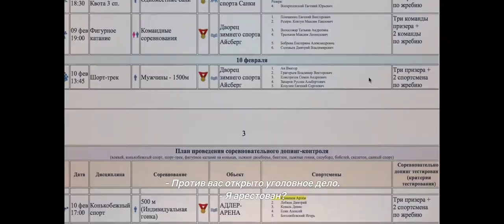Икар | Icarus (2017) | Трейлер с русскими субтитрами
Узнав, что его кумир Лэнс Армстронг признался в употреблении запрещённых веществ, в 2014 году велогонщик-любитель Брайан Фогель решает на собственном примере доказать несовершенство антидопинговой системы. Он обращается за помощью к бывшему главе американской лаборатории, но тот, опасаясь за репутацию, направляет Фогеля к российскому коллеге Григорию Родченкову — директору Московской антидопинговой лаборатории.